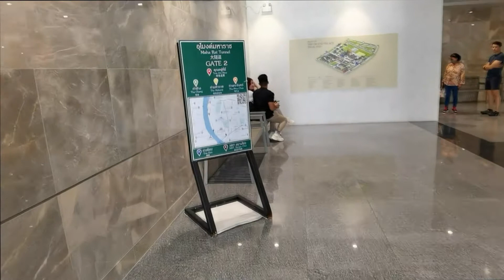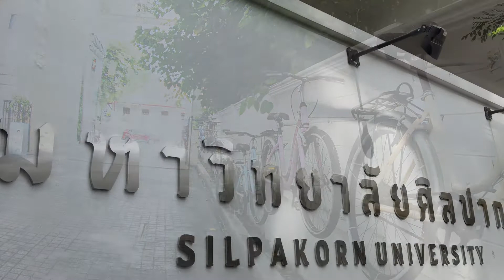อุโมงค์มหาราช ท่ามหาราข ท่าช้าง เรือด่วนเจ้าพระยา ถึง ท่าน้ำนนท์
ภาพ   :    บรรยากาศอุโมงค์มหาราช   ท่ามหาราข  ท่าช้าง
                เรือด่วนเจ้าพระยา  ถึง  ท่าน้ำนนท์
เพลง  :    รักยุค Hi Tech  by    Sweet นุข
                อย่าไปเลยบางกอก   by   อ้อย   อัจฉรา